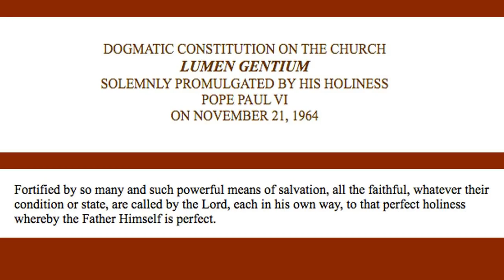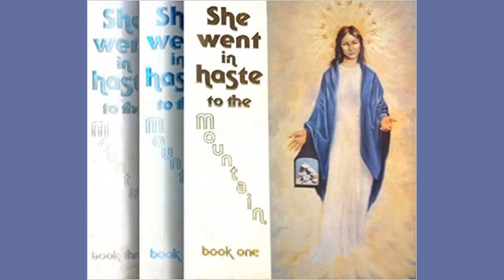Our Lady Weighs in on Vatican II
At Fatima, Knock, Hungary, Italy, Spain, Amsterdam and elsewhere, the Blessed Mother spoke explicitly about the  Second Vatican Council, or implicitly by referring to practices that the Council would implement or restore.